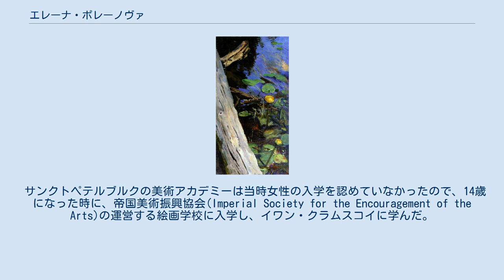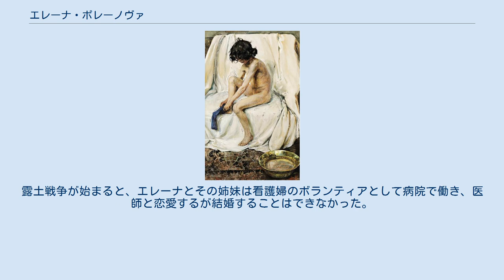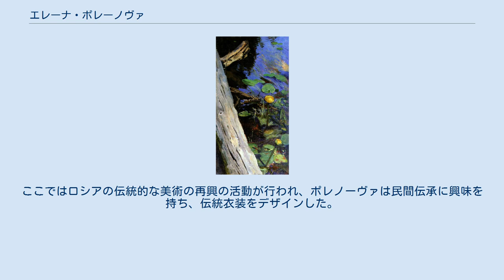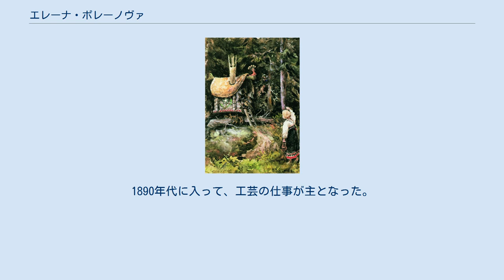エレーナ・ポレーノヴァ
アーツ・アンド・クラフツ運動
エレーナ・ポレーノヴァ（ロシア語: Елена Дмитриевна Поленова, ラテン文字転写: Yelena Dmitrievna Polenova、1850年11月15日 - 1898年11月7日）はロシアの画家、イラストレーターである。
ロシアの子供の本のイラストレーターの草分けで、アールヌーボーのスタイルのイラストレーションも描いた。
 サンクトペテルブルクに生まれた。
父親のドミトリー・ポレーノフ(Dmitriy Vasilevich Polenov)は歴史家、外交官で、母親は児童文学者でアマチュア画家であった。
エレーナの最初の絵画の訓練は母親が行った。
兄に風景画家のヴァシーリー・ポレーノフがいる。
兄弟とともにパヴェル・チスチャコフから美術を学んだ。
 サンクトペテルブルクの美術アカデミーは当時女性の入学を認めていなかったので、14歳になった時に、帝国美術振興協会(Imperial Society for the Encouragement of the Arts)の運営する絵画学校に入学し、イワン・クラムスコイに学んだ。
1869年から1870年の間はパリで、シャルル・シャプランに学んだ。
 1870年から1877年の間はパヴェル・チスチャコフの工房で修行を続け、帝国美術振興協会で水彩画や陶芸も学んだ。
露土戦争が始まると、エレーナとその姉妹は看護婦のボランティアとして病院で働き、医師と恋愛するが結婚することはできなかった。
 陶芸に習熟し、帝国美術振興協会から奨学金を得て、パリで陶芸家のテオドール・デック(Théodore Deck)らに学んだ。
パリの工芸の世界でアールヌーボーのスタイルにに初めて触れることになった。
留学が終わり、サンクトペテルブルクに戻り、陶器の彩色を教え、彩色陶器（ヴィクトリアン・マジョルカ）を製作した。
 1882年に家族の都合で、モスクワに移り、美術教師として働いた。
モスクワでは芸術のパトロン、サーヴァ・マモントフの購入したアブラムツェヴォの別荘に集まった芸術家の一人となった。
ここではロシアの伝統的な美術の再興の活動が行われ、ポレノーヴァは民間伝承に興味を持ち、伝統衣装をデザインした。
友人のエリザベータ・マモントフと民俗資料の収集に取り組み、ヤロスラヴリ州に旅し、スケッチを描き、民話を収集し、地元の農民に伝統工芸を教えた 。
挿絵画家のヴィクトル・ハルトマンや画家のヴィクトル・ヴァスネツォフと活動し、アブラムツェヴォの芸術家村を芸術、工芸のロシアにおける中心とするのに貢献した。
 1886年にアレクサンドル・アファナーシェフによって収集された、ロシア民話20編に挿絵を描いた。
ポレーノヴァのイラストレーションは後のロシアのイラストレーター、イヴァン・ビリビンやセルゲイ・マリューチンに影響を与えた。
1890年代に入って、工芸の仕事が主となった。
 1896年にポレーノヴァの乗った馬車の車輪が、路面電車の線路に引っかかって転覆し、重傷を負った。
この後遺症もあって2年後に亡くなった。